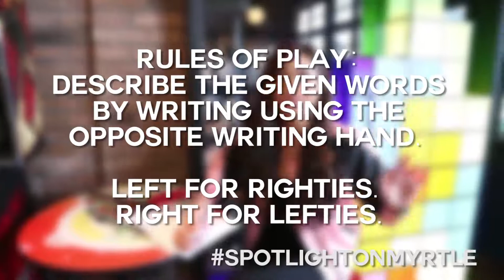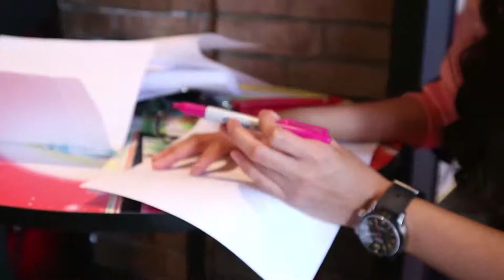Spotlight on Myrtle: Opposite Handwriting Challenge